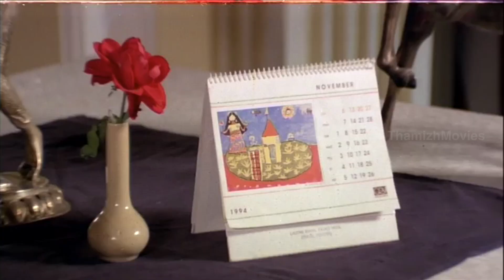Meena arranging grand feast for Bhagyaraj's birthday - Oru Oorile Oru Rajakumari Movie Scenes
Watch Oru Ooril Oru Rajakumari is a Tamil film directed by K Bakiyaraj Produced by Indrani Movies and Music by Ilayaraaja.
Star-cast: K. Bhagyaraj, Meena, Janagaraj, Vijayakumar, Nirmalamma, Livingston
Venkata Subramaniam (K. Bhagyaraj) is an educated unemployed bachelor who is living with his brothers' family. Being jobless his brothers and their wives insult him often and makes him to do ruthless works for their sake. Venkat does everything for them but they don't stop humiliating him. The only person who showes love for him is his grandmother who dreams that her grandson has a bright future and he would marry a Princess.
Lakshmi Prabha (Meena) is an owner of a Neelagiri Estates and girl from a Royal family. During her engagement her father gets a phone call that all his shares face downfall and their properties are lost. This makes all the relatives to stop the ceremony and flee from the home as they fear nothing will be left for them. Prabha is very depressed on her father's death and her relative's attitude. She deicdes that she would marry a person whom she loves rather than a person who is from Royal family like her. Prabha observes about Venkat, his family and his jobless condition. She offers a job in her estate as manager but does not reveal herself. Venkat goes to Neelagiri Estate to join in his new job. Prabha introduces herself as Lakshmi servant maid of the palace. Venkat who believes that as per grandmother's dream he would marry a princess and sets for search of his bride. Prabha loves him but does not reveal that she is a princess as does not want a man who come for her Royal identity and money but who comes only for her. Since Lakshmi is just a servant maid he does not show interest on her. But Prabha waits patiently for Venkat to love servant Lakshmi not Princess Prabha.